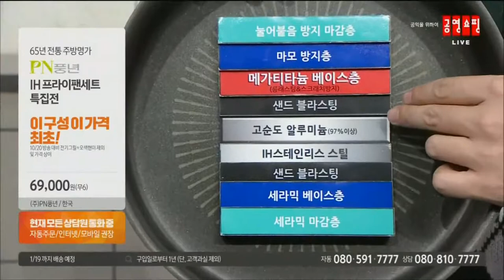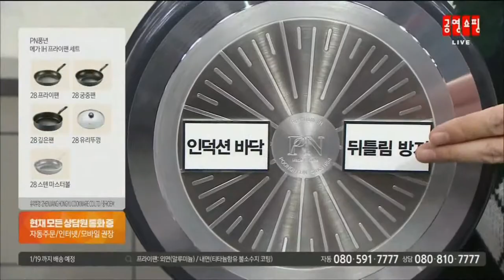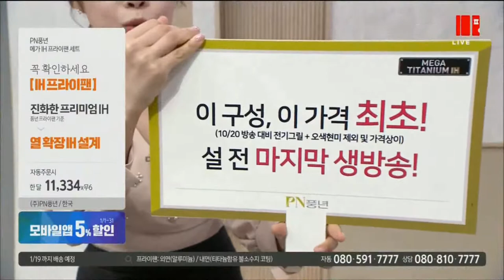PN풍년 후라이팬수명 길들이기 세척법 하이라이트 인덕션 코팅성능 설거지 기름때 쇼호스트이창훈 CReMo.Tube 크리모튭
CReMo.Tube 크리모튭